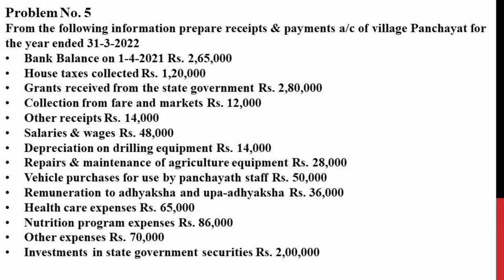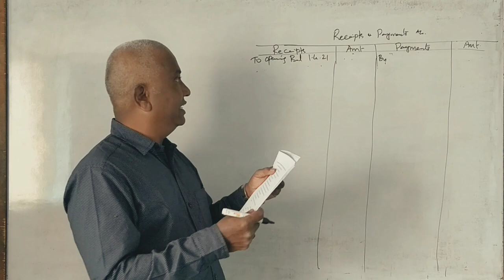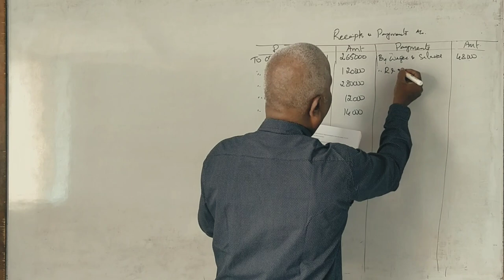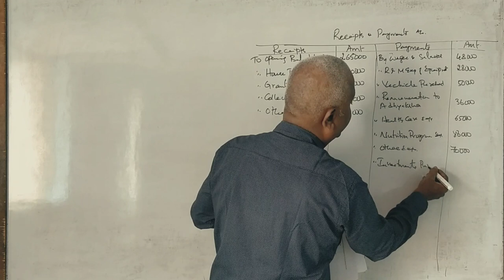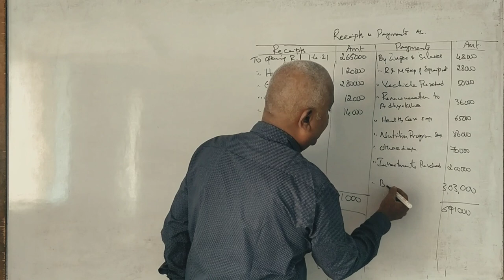AGLB - Preparation Receipts & Payments in kannada PART 5 - By Srinath Sir